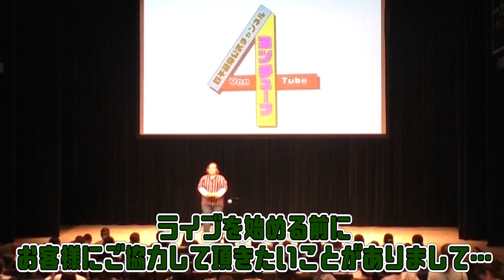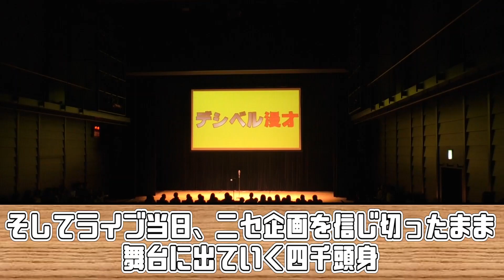【四千頭身】漫才中にスタンディングオベーションドッキリ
☆「ドライブ」の漫才はコチラから！

☆毎週金曜日に最新動画公開予定！